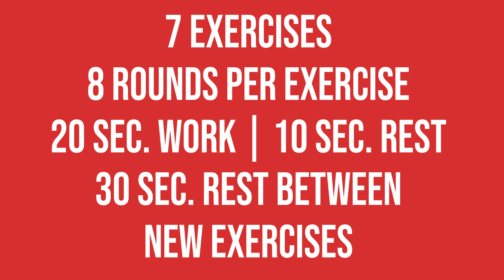DAY 23: 30 Min. Intermediate Tabata HIIT Full Body Workout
Enjoy this 30-minute intermediate full-body tabata workout!  Watch as I demonstrate the exercises for you and follow along with all the upper and lower body exercises!